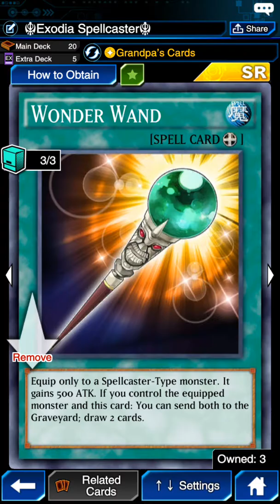Exodia SpellCaster duel links deck